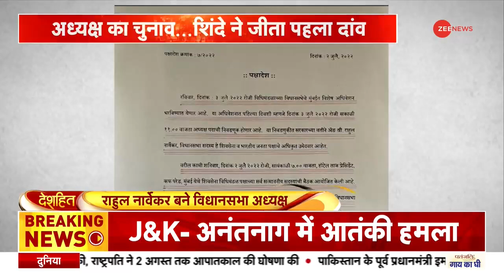Deshhit : अध्यक्ष के चुनाव में एकनाथ शिंदे ने जीता पहला दांव | Eknath Shinde | Maharashtra Assembly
महाराष्ट्र विधानसभा अध्यक्ष के चुनाव में एकनाथ शिंदे और बीजेपी ने अपनी ताकत दिखा दी. राहुल नार्वेकर ने आसानी से ये चुनाव जीत लिया. लेकिन इस दौरान शिवसेना की अंदरूनी लड़ाई एक बार फिर से सामने आ गई. शिवसेना के दोनों गुटों ने एक दूसरे के खिलाफ व्हिप जारी किया.

Eknath Shinde and BJP showed their strength in the election of Maharashtra Assembly Speaker. Rahul Narvekar easily won this election. But during this the internal battle of Shiv Sena once again came to the fore. Both the factions of Shiv Sena issued whips against each other.